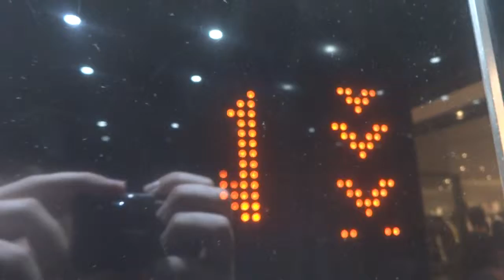(R2) 2014 KONE MonoSpace MRL traction elevator @ ZARA, Azrieli Ayalon Shopping Center, Ramat Gan.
*A few parts of the audio in the followind video were muted due to copyright reasons.

This elevator is very nice. I was almost busted by a stuff member when she went into the elevator and saw me filming while going up to floor 1 and she went out the elevator. When I arrived at floor 1, I went off the store but I wasn't asked to stop taking pictures in the store luckily.

---ZARA elevator---
Brand: KONE
Type: MRL traction
Capacity: 1275kg / 17 Persons
Model: MonoSpace, powered by EcoDisc
Fixtures: D40
Year: 2014
Floors: 2(*0*, 1)
Elevator bank size: 1
Serial number: 42139254

---Building information---
Name: Azrieli Ayalon Shopping Center
Type: Retail/Entertainment
Address: Abba Hillel Silver Street 301
Area: Ramat Gan Stadium/HaYarkon Park
City: Ramat Gan
Metropolitan area: Gush Dan/Tel Aviv metropolitan area
Region: Tel Aviv District
Country: Israel

---Video information---
Camera used: Sony Cyber-shot DSC WX80
Software used for editing: Vegas Pro 14
Date taken: 14/04/2019
Video format: MP4
Video quality: 720p50

(P) 2019 DPlifts